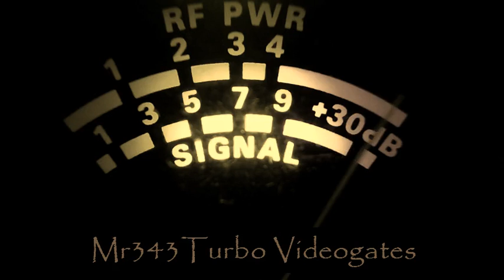Coffee & Doughnuts with ol 42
27 Hotrod you are in the too brother... Boy this 42 guy holding that smooth hammer down for a while folks... Sounding really really good dude!!